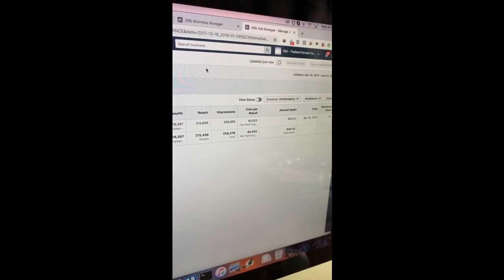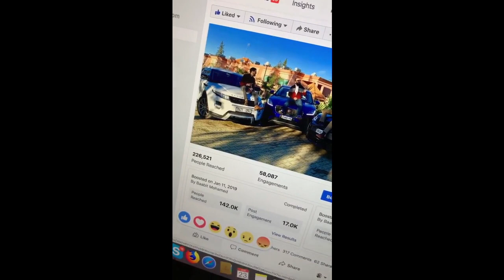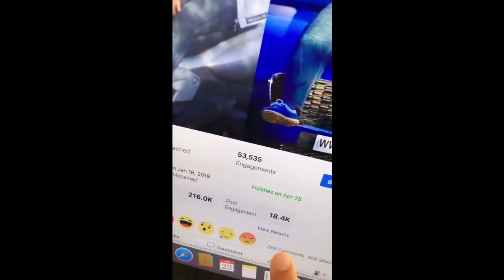Work Smarter, Not Harder | simo life ## FB_ads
facebook ads